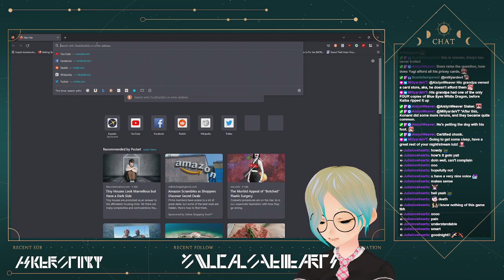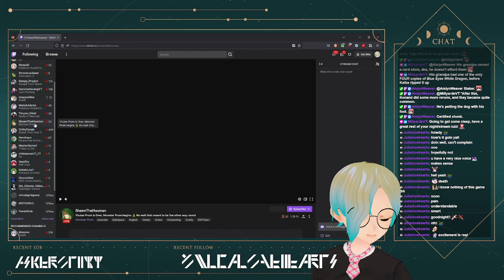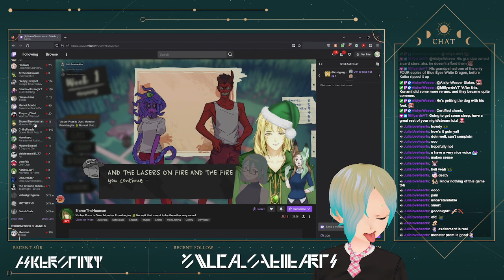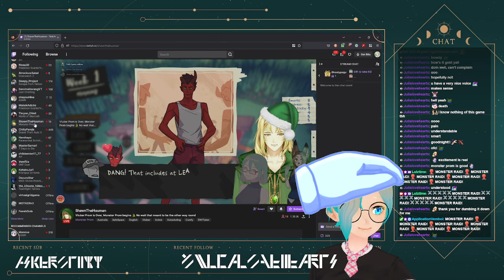[DARKTIDE, Songs of Conquest]Hump Day Fun 'N Games! (Starting with Darktide, and whatever we feel li